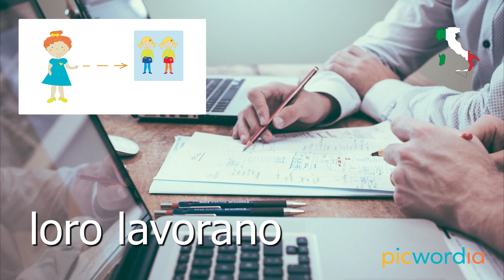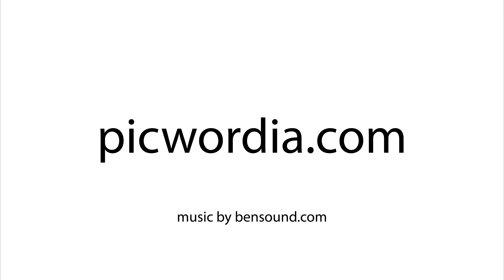LAVORARE - to work - Italian verbs in the present tense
Learn the conjugation of the verb LAVORARE in the present tense